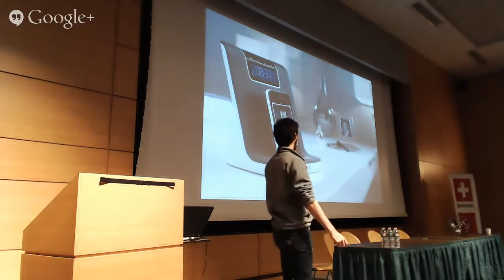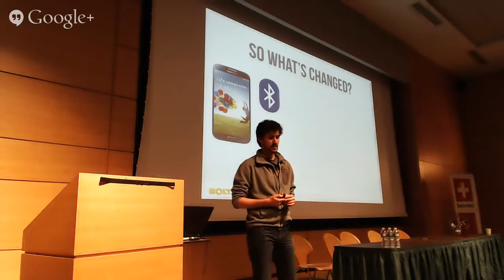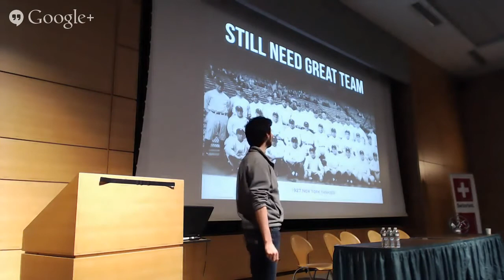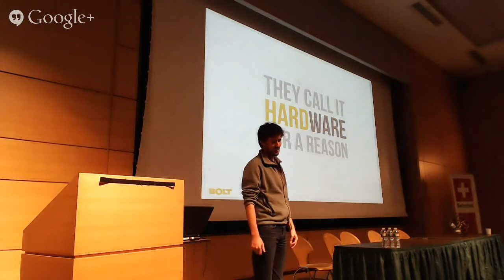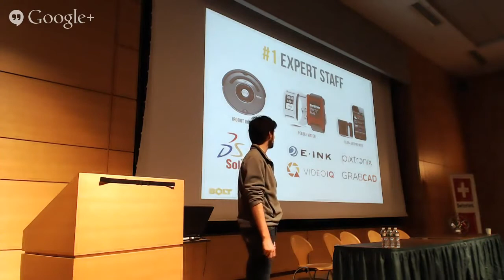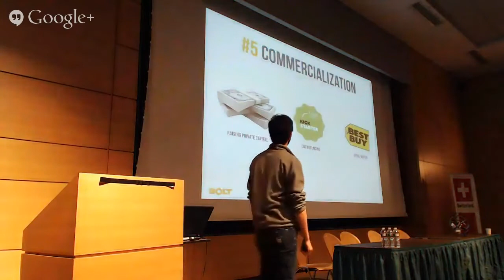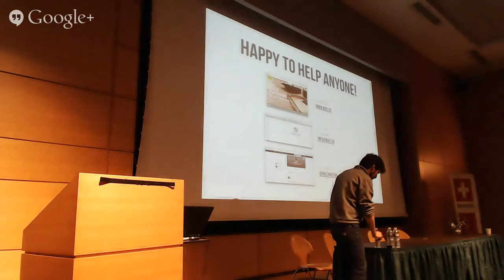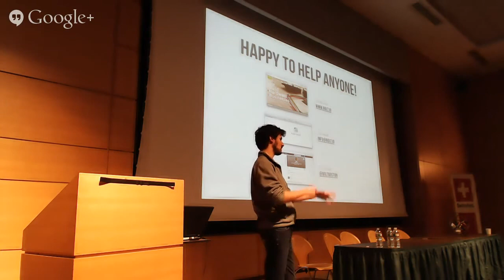ROBOTS14 - Ben Einstein